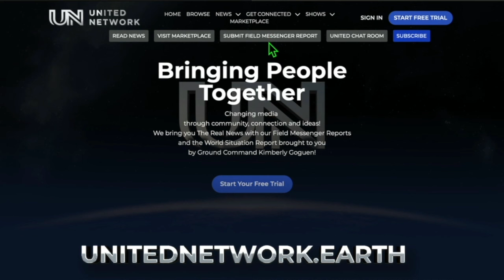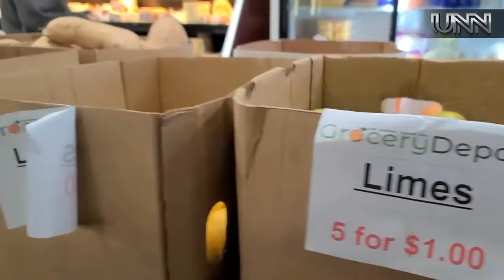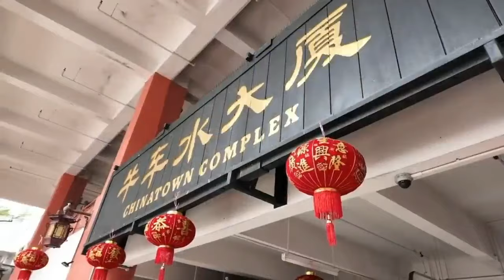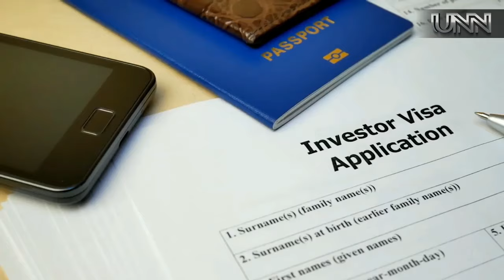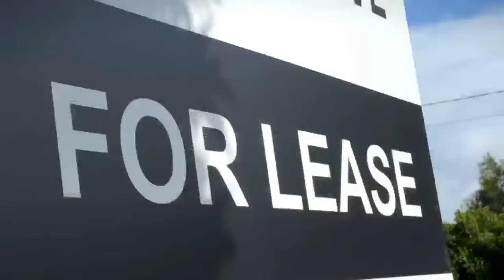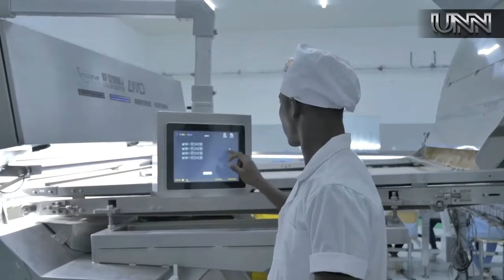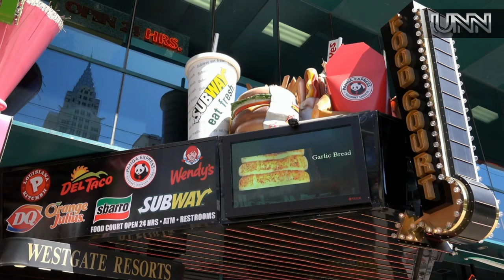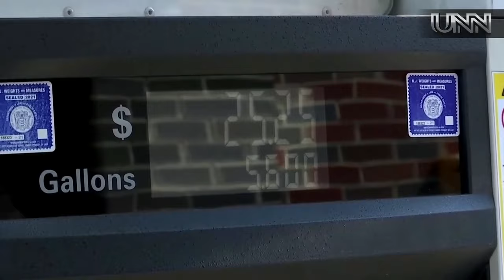26 FEB 24 UNITED NETWORK NEWS | THE REAL NEWS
Jillene from New Zealand covers a Fire in the Hills, and Sofia reports on an Oil Spill in Trinidad and Tobago. In New Earth News: we are learning about Earth School; Wonky Retail; and much more! In World News: Singapore China Business; India Out Campaign; UK Companies Minimum Wage; US Consumer Inflation Pushback; and more!